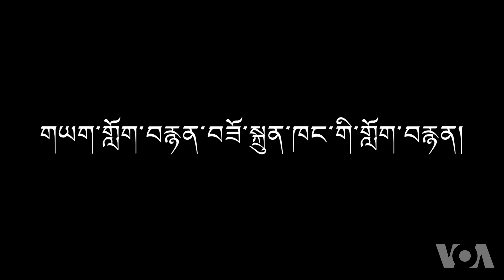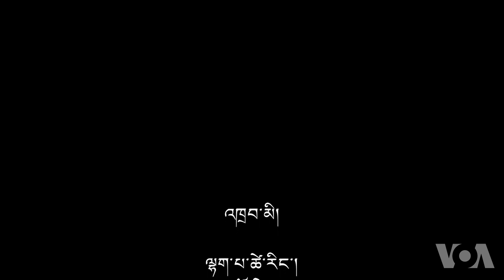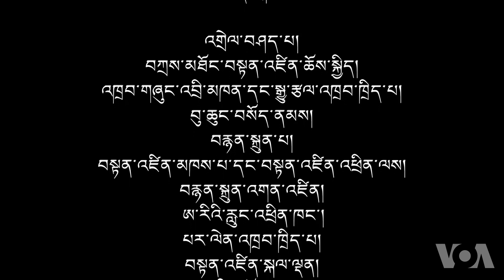The Hermit and the Thief མཚམས་པ་དང་རྐུན་མ།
Even a lowly thief who only learns the prayer of refuge while he was caught trying to steal from a holy hermit receives the benefit of their protection as he runs into a sky full of evil spirits.